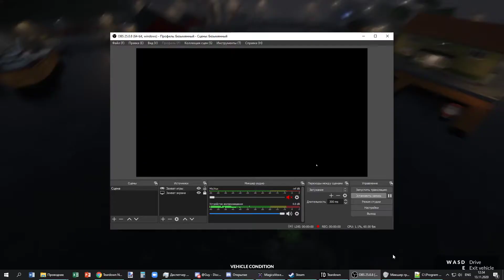making space clickless